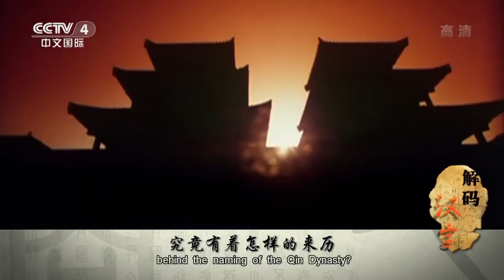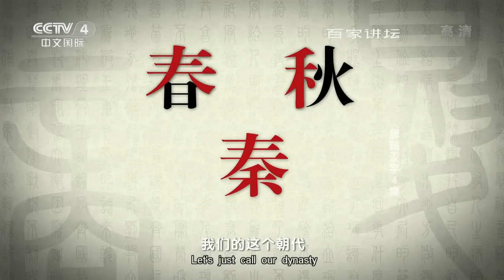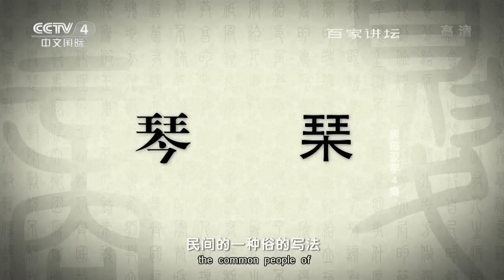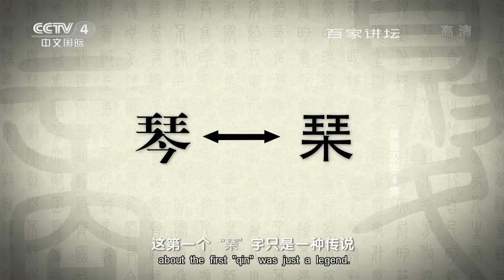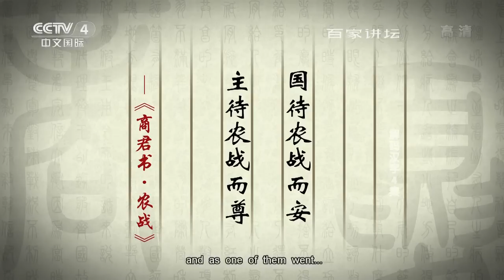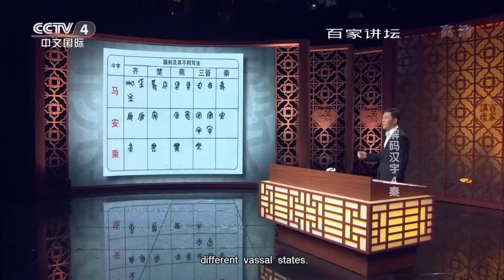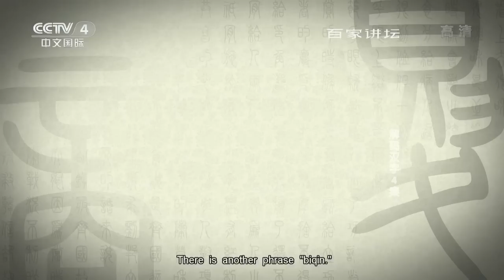解码汉字（4）秦 【百家讲坛】720P